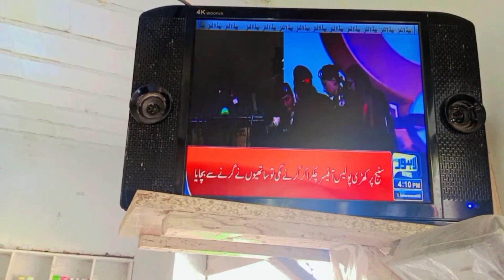Is Bacche ka Sher Sune Bahut Maja Aaya 😛😛vlogvideo